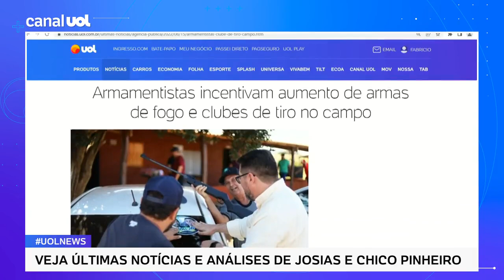Armamentistas incentivam aumento de armas de fogo e clubes de tiro no campo; Josias analisa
O líder do movimento Proarmas, Marcos Pollon, pediu votos para Bolsonaro em palestras sobre como armar fazendeiros. Em destaque principal no UOL, reportagem de Yolanda Pires da Agência Pública resgata os eventos com participação do advogado e candidato a deputado federal, onde ele ensina aos fazendeiros uma tática para ter mais armas: abrir um clube de tiro dentro da propriedade rural. No UOL News, o colunista de política Josias de Souza fala do tema